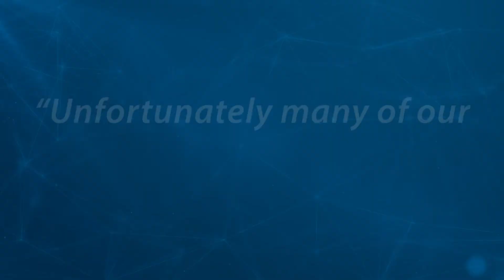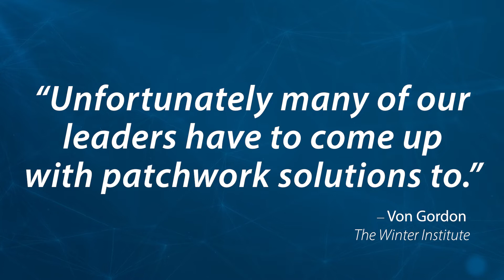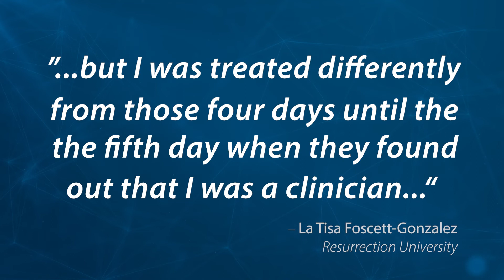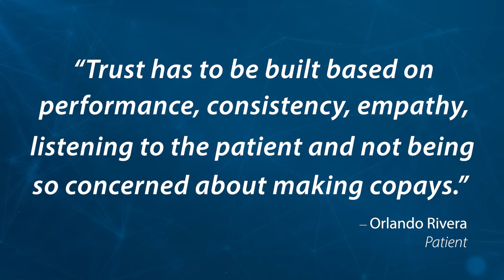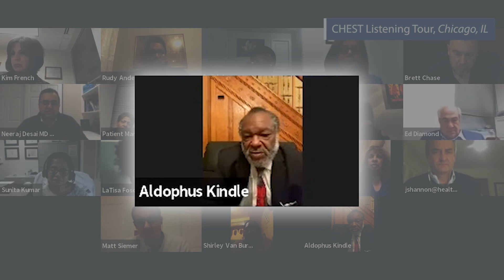Highlights from the CHEST Foundation Listening Tour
During the fall of 2020, the CHEST Foundation held virtual events in five U.S. cities as part of a
nationwide listening tour. The event brought together civic leaders, clinicians, specialists, and patients to provide a platform for these patients who have fought for access to care to share their stories.

The discussions focused on identifying barriers to accessing medical care,
breakdowns in trust between patients and caregivers, and how to achieve
equity in treatment for people of color and disenfranchised communities.

Both Americans living with chronic
lung disease and those diagnosed with COVID-19 are disproportionately
made up of vulnerable populations, who often do not have resources to
 seek medical treatment or afford needed medical devices and medication.
 The COVID-19 pandemic worsened already dramatic disparities across the U.S. Chicago between those who can afford health care and those
who cannot.